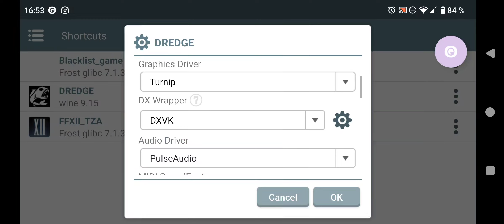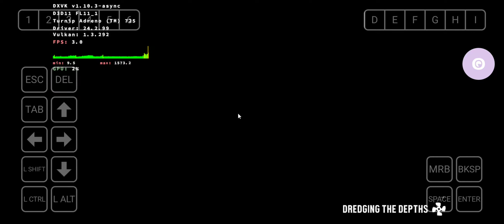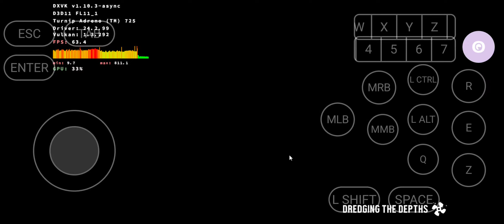Winlator glibc (Frost): Dredge/ SD7+Gen2/ Redmi Note 12 Turbo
This was a game request

Winlator Frost with my preloaded RC file

🔴 Game: Dredge
🟠 Emulator: Winlator glibc 7.1.3 Frost - box64 0.3.1
🟡 GPU: Turnip 24.3.0 R4- DXVK 1.10.3 asynx
🟢 Resolution: 1280x720
🔵 Dynarec: Compatibility preset
🟣 Wine Version: 9.15
🟤 Wine Esync: 1
⚫ Wine WoW64: yes
⚪ Chipset: Snapdragon 7+Gen2
📦 Size: 680MB
📱Phone: Redmi Note 12 Turbo/16GB/1024GB/rooted
🔊 Sound: Yes